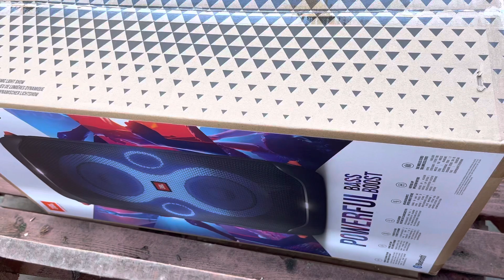Unboxing jbl partybox 110